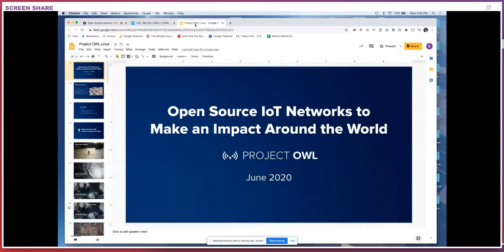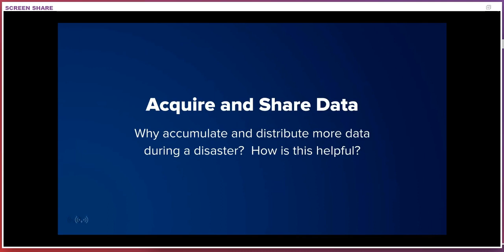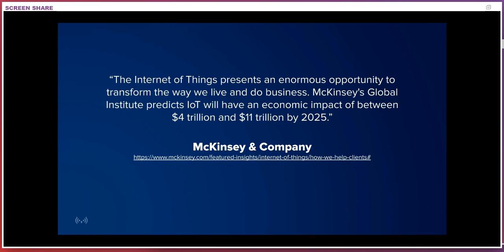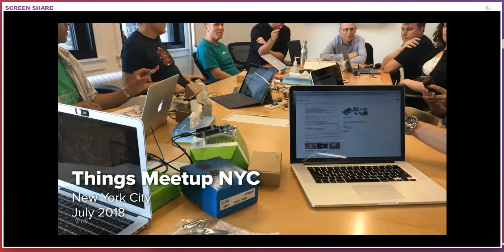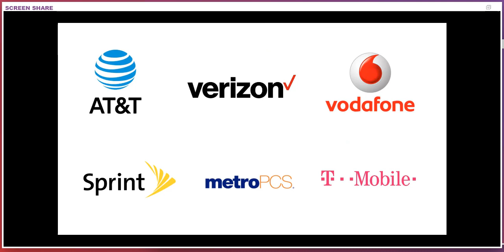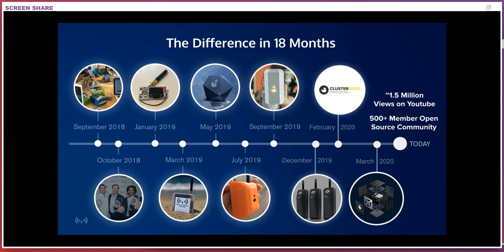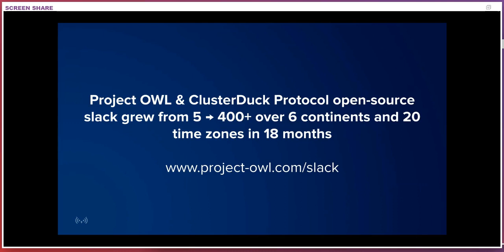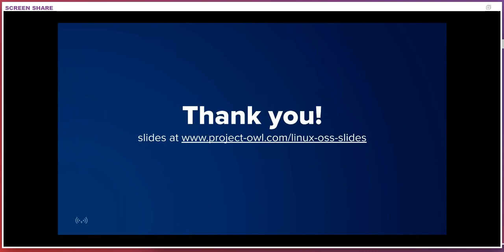Open Source IoT Networks to Make an Impact Around the World with Project OWL - Bryan Knouse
Open Source IoT Networks to Make an Impact Around the World with Project OWL - Bryan Knouse, Project OWL